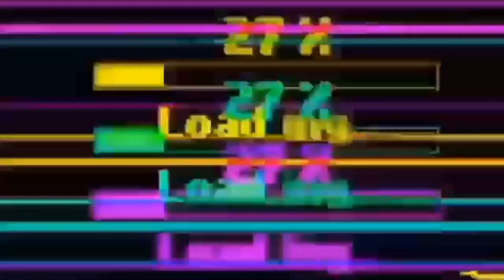Pritong saging saba/Simpleng almusal/Ghens’ky Dajotoy